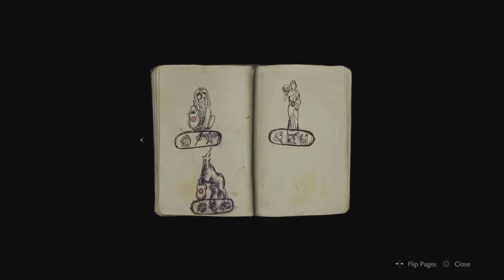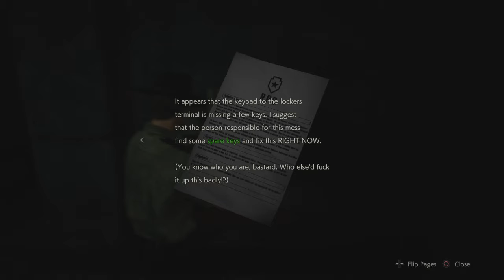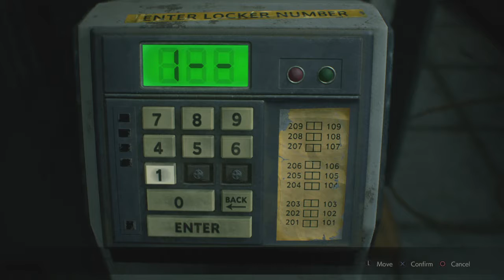RESIDENT EVIL 2 - Leon A Story Part 1: The Walking Dead!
It's out and it's time to play this shizzle, LE-GO! Gonna start off playing Leon first then Claire second.

Part 2 will premiere later on today at 2:00 PM so be ready for that and then after that later on tonight I will be streaming RE2 at 10:00 PM so keep a look out!